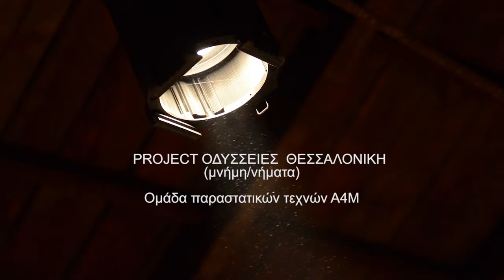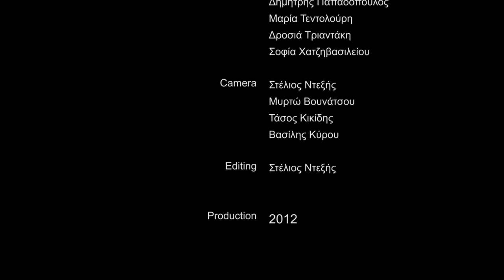«PROJECT ΟΔΥΣΣΕΙΕΣ: ΘΕΣΣΑΛΟΝΙΚΗ» ΙΙ (μνήμη/νήματα)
Ομάδα παραστατικών τεχνών «Α4Μ»

Σκηνοθεσία: Αθηνά Δράγκου

Μουσική επιμέλεια - σύνθεση: Δημήτρης Παπαδόπουλος
Δραματουργική σύνθεση- επεξεργασία: Α4Μ, Αμαλία Κοντογιάννη
Σκηνογραφία - κοστούμια: Σύνθια Γεροθανασίου
Εικαστική εγκατάσταση: Έρση Παπαδοπούλου
Light installation: (Κέλλυ Εφραιμίδου, Κωνσταντίνα Ευαγγέλου, Μαρία Λαζαρίδου) Before Light

Performers: Ευανθία Βασιλειάδου, Χριστίνα Γκάσιου, Σπύρος Χατζηαγγελάκης, Δημήτρης Παπαδόπουλος, Μαρία Τεντολούρη, Δροσιά Τριαντάκη, Σοφία Χατζηβασιλείου
Camera : Στέλιος Ντεξής, Μυρτώ Βουνάτσου, Τάσος Κικίδης, Βασίλης Κύρου
Editing : Στέλιος Ντεξής
Production 2012